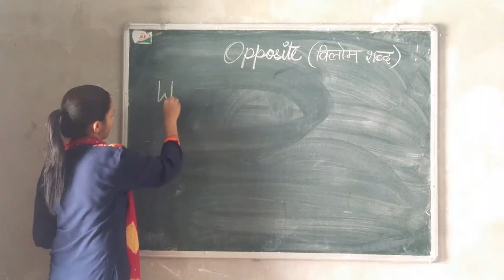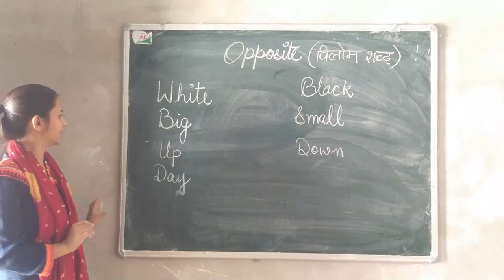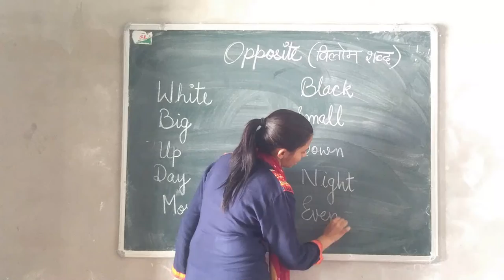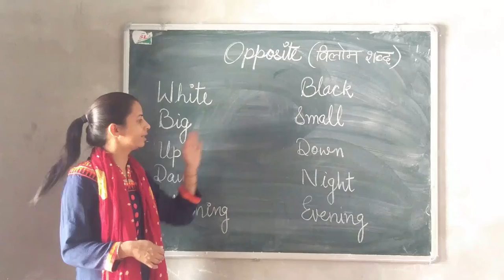English :- Opposite Word Part 1st S.B.N. SR. SEC. SCHOOL, NAWA CITY